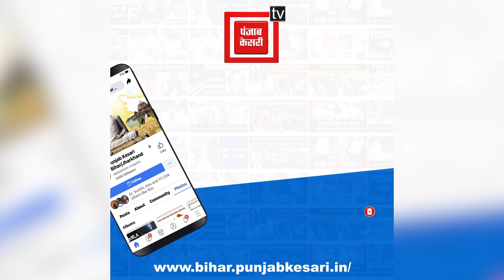bihar politics:बिहार विधानसभा में CM Nitish Kumar के विवादित बयान के बाद फूट-फूट कर रोईं BJP MLC